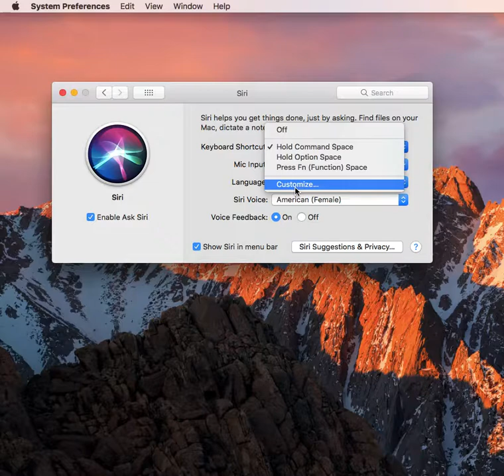How to Create a Custom Keyboard Shortcut to Launch Siri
Want to know how you can maximize Siri on your Mac,